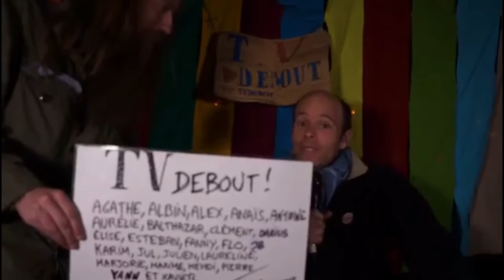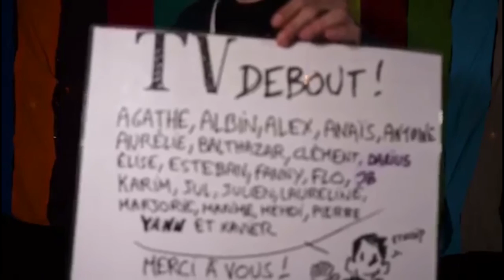Un riverain en colère – #65 mars – 4 mai 2016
Xavier et Max clôturent la soirée sur  un riverain en colère